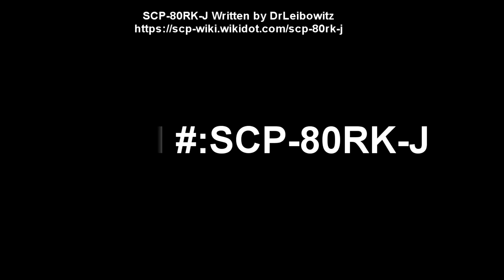SCP-80RK-J (SCP BORK J) Unfortunately The Best Doggo | Joke SCP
SCP 80RK J, also known as SCP-Bork-J, is a joke scp reading about the best doggos ever! SCP-80RK-J is a breed of the species Canis familiaris. It is distinguished by its regal flowing mane that can measure as much as 30km in length in brown, beige, or combat coloration and its cognitohazardous effect on all members of lifekind, however members outside the species Homo sapiens could be said to be immune. Any description of any kind described while in the effect of SCP-80RK-J become absolutely disproportionate to something that could be considered remotely near accurate to any physical universe that does or could be theorized to exist. This effect could have been shown not to manifest in hypothetical statements following the initial descriptions. The range of this effect has been shown to be upwards of several million light years, although it could be as little as 10km.

Table of Contents:
00:00 Introduction
00:23 Special Containment Procedures
02:41 Description

Written by DrLeibowitz